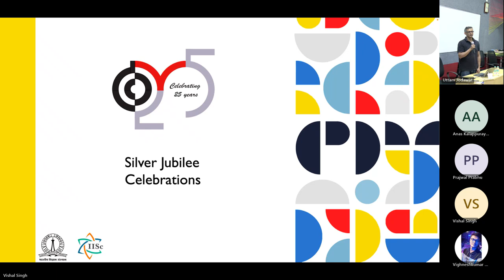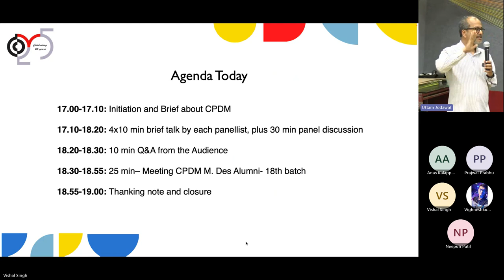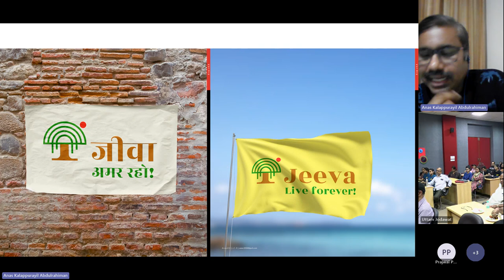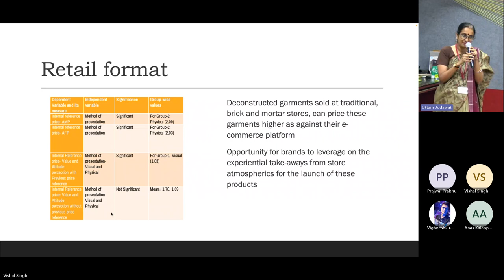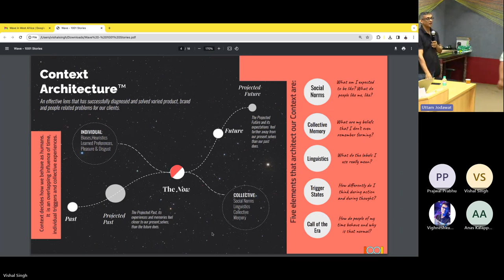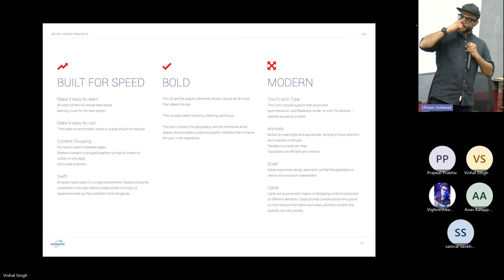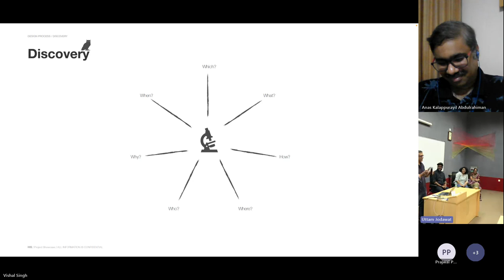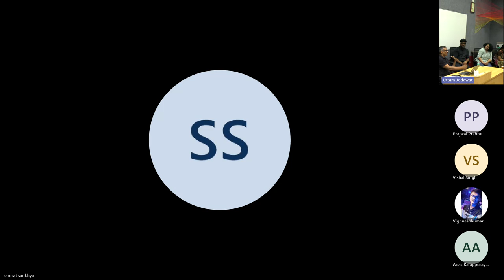18th Episode | Silver Jubilee Celebrations | DM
Department of Design and Manufacturing (DM) -  the design and manufacturing face of IISc – has inducted its 25th batch of M.Des students in the academic year 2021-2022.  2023 is also the Silver Jubilee year of the foundation of CPDM. A series of events have been planned between 2022 and 2024 to celebrate these historic occasions.

The 18th event of the Celebration of Silver Jubilee of the M.Des Programme at CPDM starts on Monday, 4th March 2024, from 17:00-19:30.

We would like to invite you to join this event.